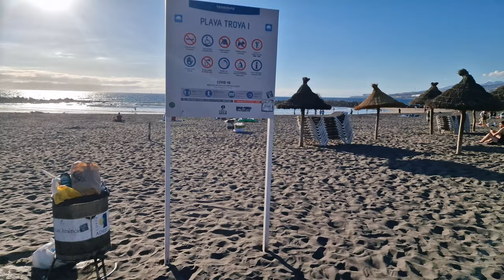🇪🇸 Which part of Tenerife is best for nightlife? Playa de Las Americas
Which part of Tenerife is best for nightlife? Experience the vibrant nightlife of Tenerife's hottest destination, Playa de Las Americas! This captivating video transports you to the heart of the action as we explore the buzzing energy and excitement that fills the streets come evening. From trendy clubs to lively bars, immerse yourself in the pulsating beats and electrifying atmosphere that make Playa de Las Americas the ultimate nightlife paradise. Whether you're a party animal or simply looking to unwind after a long day, this video showcases the best of what this vibrant part of Tenerife has to offer when the sun goes down. Get ready for a nocturnal adventure you won't soon forget!

IT Dove c'è più movida a Tenerife? Cosa fare a Tenerife la sera? Quale parte di Tenerife è la migliore per la vita notturna? Vivi la vivace vita notturna della destinazione più calda di Tenerife, Playa de Las Americas! Questo video accattivante ti trasporta nel cuore dell'azione mentre esploriamo l'energia vivace e l'eccitazione che riempiono le strade la sera. Dai club alla moda ai bar vivaci, immergiti nei ritmi pulsanti e nell'atmosfera elettrizzante che rendono Playa de Las Americas il paradiso della vita notturna per eccellenza. Che tu sia un animale da festa o semplicemente desideri rilassarti dopo una lunga giornata, questo video mostra il meglio di ciò che questa vivace parte di Tenerife ha da offrire quando il sole tramonta. Preparati per un'avventura notturna che non dimenticherai presto!

DE Wo gibt es auf Teneriffa mehr Nachtleben? Was kann man abends auf Teneriffa unternehmen? Welcher Teil Teneriffas eignet sich am besten für das Nachtleben? Erleben Sie das lebhafte Nachtleben von Teneriffas heißestem Reiseziel, Playa de Las Americas! Dieses fesselnde Video entführt Sie mitten ins Geschehen, während wir die lebhafte Energie und Aufregung erkunden, die abends die Straßen erfüllt. Von trendigen Clubs bis hin zu lebhaften Bars, eingetaucht in die pulsierenden Rhythmen und die elektrisierende Atmosphäre, die Playa de Las Americas zum ultimativen Nachtleben-Paradies machen. Egal, ob Sie ein Partygänger sind oder nach einem langen Tag einfach nur entspannen möchten, dieses Video zeigt das Beste, was dieser lebhafte Teil Teneriffas zu bieten hat, wenn die Sonne untergeht. Machen Sie sich bereit für ein Übernachtungsabenteuer, das Sie so schnell nicht vergessen werden!

SP ¿Dónde hay más vida nocturna en Tenerife? ¿Qué hacer en Tenerife por la noche? ¿Qué parte de Tenerife es mejor para la vida nocturna? ¡Experimenta la animada vida nocturna del destino más popular de Tenerife, Playa de Las Américas! Este cautivador vídeo te transporta al corazón de la acción mientras exploramos la animada energía y emoción que llena las calles por la noche. Desde discotecas de moda hasta animados bares, inmersos en los ritmos palpitantes y la atmósfera electrizante que hacen de Playa de Las Américas el paraíso de la vida nocturna por excelencia. Si eres un fiestero o simplemente quieres relajarte después de un largo día, este video muestra lo mejor que esta animada parte de Tenerife tiene para ofrecer cuando se pone el sol. ¡Prepárate para una aventura nocturna que no olvidarás pronto!

By watching the videos on this channel, you can choose your next travel destination, and it helps you decide what attractions and places you'd like to see. What if you can't travel or go to your dream destination because it's too far or for any other reason? No problem because with our video you can travel from home. Yes! Our videos are also an excellent virtual tour experience or a perfect opportunity to travel from home tour. Enjoy our travel from home tours!